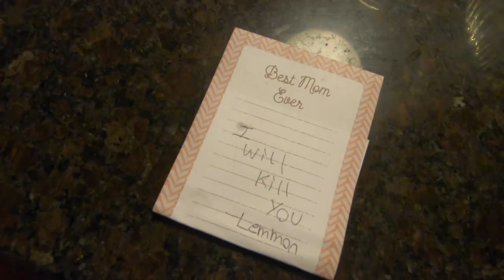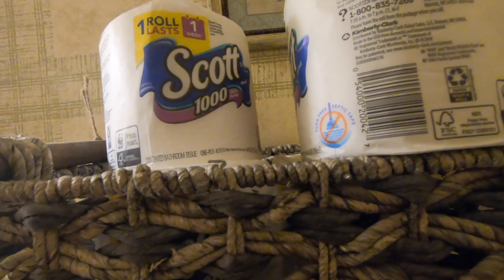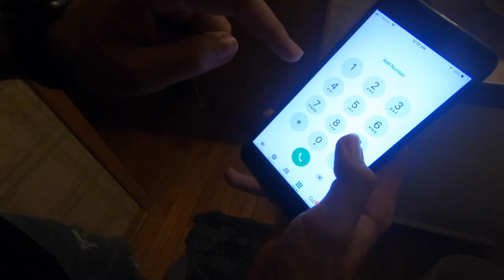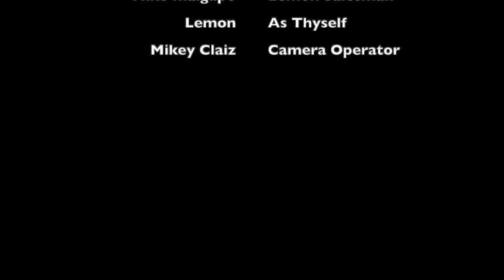The Killer Lemon Horror Short Film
Could this be the greatest psychological horror film ever!